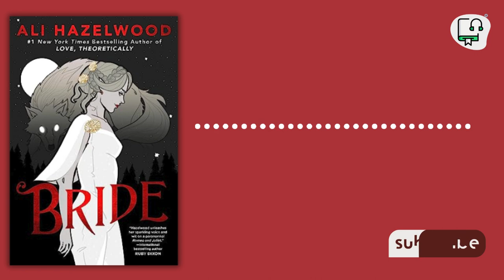Bride Audiobook - Ali Hazelwood (Prologue)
A dangerous alliance between a Vampyre bride and an Alpha Werewolf becomes a love deep enough to sink your teeth into in this new paranormal romance.
Romance
Fantasy
Paranormal
Vampires
Paranormal Romance
Adult
Werewolves
Fantasy Romance
Fiction
Urban Fantasy